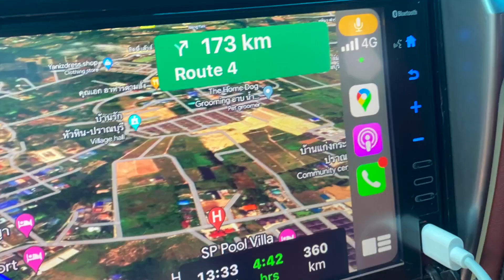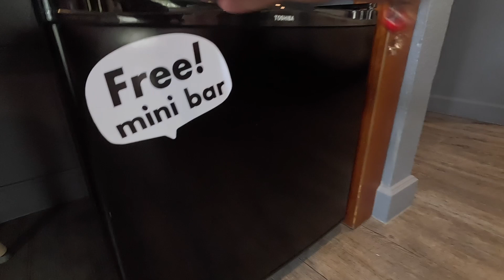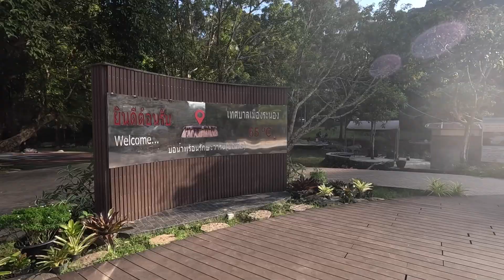Undiscovered Thailand : Ranong - Not just a Border Bounce | Phuket Roadtrip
Ranong isn't exactly known as a popular tourist destination. In fact, most foreigners will go to Ranong only to do a border bounce to neighbouring Myanmar. However, we stopped here for 2 nights at the start of our Phuket roadtrip. Perfectly located as a stop off 5.5 hours from Hua Hin, there's more to Ranong than just a border bounce place.

The hotel we stayed at was Mrs Swan and cost £50 per night including breakfast with a £6.85 pet fee.